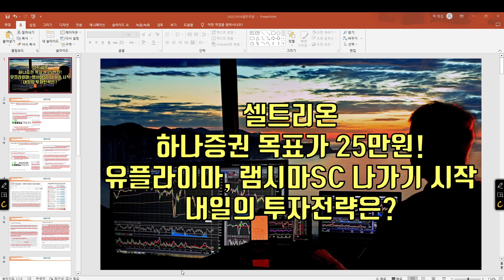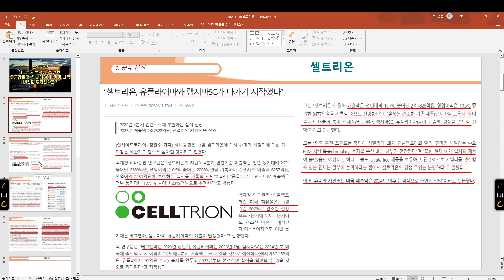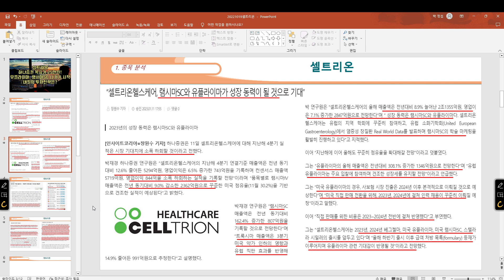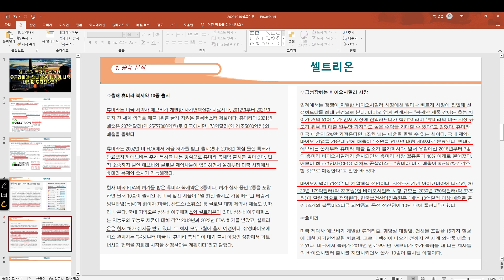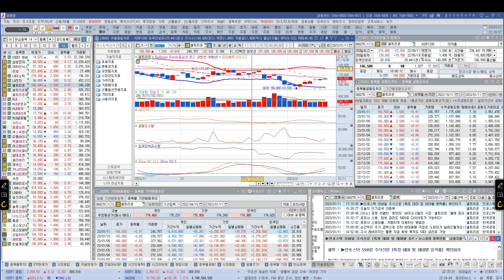[ 주식 ] 셀트리온 하나증권 목표가 25만원! 유플라이마, 램시마SC 나기기 시작, 내일의 투자전략은?